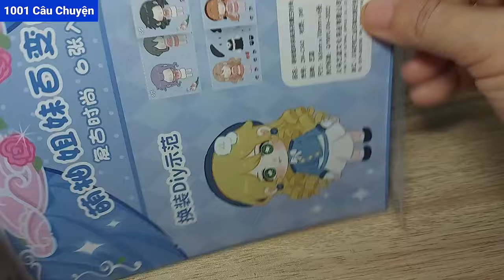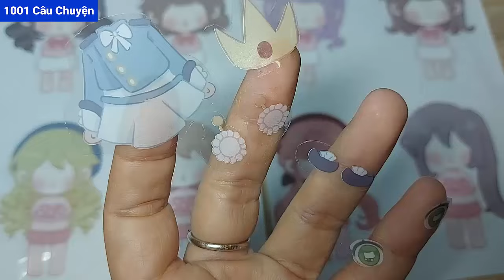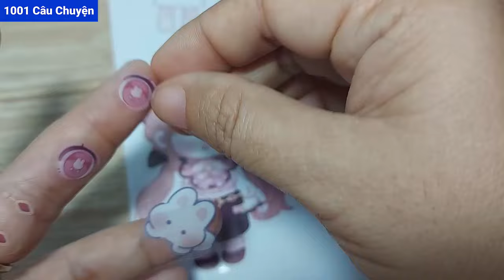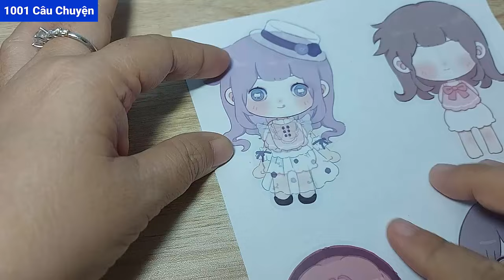Thiết kế sticker nylon: Tạo trang phục váy Công chúa Sô Cô La-Rượu Nho/ Búp bê nylon trong suốt cute